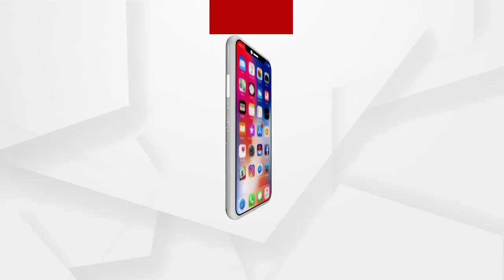3012 PURI MATCH STICK JAGANNATH FB L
ପୁଣି ଆଇସକ୍ରିମ କାଠରେ ମହାପ୍ରଭୁ ଜଗନ୍ନାଥଙ୍କ ପ୍ରତିମୂର୍ତ୍ତି ନିର୍ମାଣ କରି ଚର୍ଚ୍ଚାରେ ପୁରୀର ବିଶ୍ଜଜିତ୍ ନାୟକ ।  କେତେବେଳେ ରଥଯାତ୍ରା ସମୟରେ ଆଇସକ୍ରିମ କାଠିରେ କୁନି ନନ୍ଦିଘୋଷ ରଥ ତିଆରି କରିବା ହେଉ,ଆଉ କେତେବେଳେ ମହାପ୍ରଭୁ ଜଗନ୍ନାଥଙ୍କୁ ପବିତ୍ର ନାଗାର୍ଜୁନ ବେଶରେ ଆଇସକ୍ରିମ କାଠି ଦ୍ୱାରା ସଜେଇ ଵେଶ୍ ପ୍ରଶଂସା ସାଉଁଟିଛନ୍ତି ବିଶ୍ୱଜିତ ...
ଅଧିକ ଖବର ପାଇଁ ଡ଼ାଉନଲୋଡ କରନ୍ତୁ “Argus News” ଆପ୍